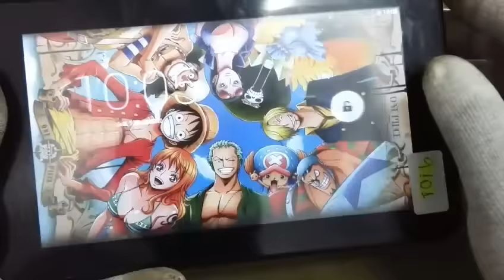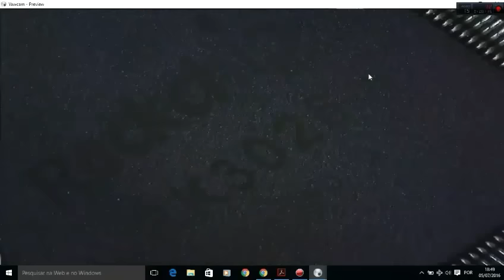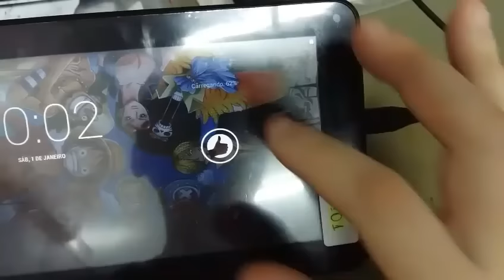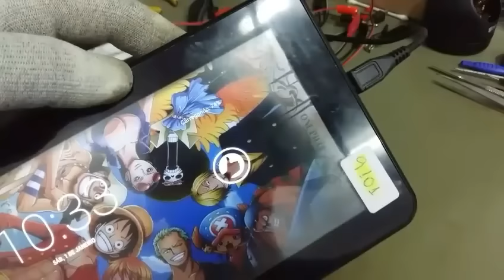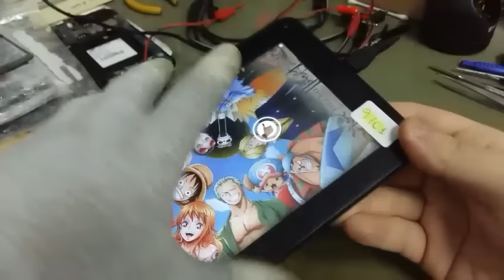Tablet Positivo não carrega, componentes em curto (Resolvido)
Tablet Positivo apresentando carga falsa, sendo que aparece carregando na tela, mas bateria não carrega.